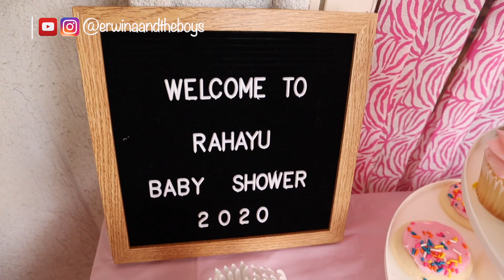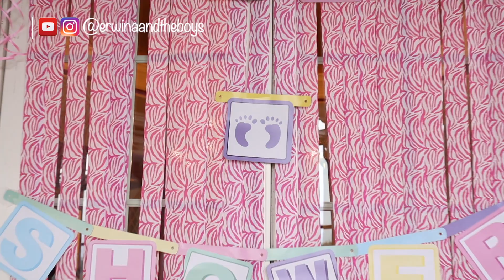EXTREME INDONESIAN STREET FOODS AT BABY SHOWER SURPRISE PARTY (NASI LIWETAN)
Extreme baby Shower Surprise Party by INDONESIAN MOMS, Featuring Indonesian Foods/inspired by Indonesian street food called Nasi liwetan.
Bikin pesta Nasi Liwetan di Amerika untuk baby shower, creative moms. How to throwing Baby Shower, Suprise baby shower. Baby Shower decoration idea from dollar tree, Baby shower party.

Menu mentioned on this video :
1. NASI LIWET
Nasi liwet is an Indonesian/traditional dish rice from Solo, Central Java, Indonesia.
It cooked in coconut milk, chicken broth and spices, and lemongrass, thus giving the rice a rich, aromatic and succulent taste. Where  common steamed rice is usually cooked in water.

Main ingredients for Nasi Liwet: Rice cooked in rich coconut milk surrounded with side.

2. JAJANAN PASAR
Jajanan pasar, which means market snacks or nibbles, is light bites usually found in Indonesia's traditional market and also called KUE.

Jajanan pasar has over 200 different varieties that are commonly made from ingredients like palm sugar, sticky rice, tapioca, and pandan.

3. SATE PADANG
Sate Padang is a speciality satay from Padang cuisine, made from beef cut into small cubes with spicy sauce on top. ... Then the meat is sliced into parts and spices are sprinkled on the meat.
Region or state: Padang, West Sumatra
Main ingredients: Beef and offal satay in thick ...
Place of origin: Indonesia

Sate or Satay believed to have originated in Java- Indonesia, but has spread to almost anywhere in Indonesia, where it has become a national dish.
It is now popular in many other Southeast Asian countries including Philippines, Thailand, Malaysia, Singapore and Vietnam.

Sate/Satay is a grilled meat dish of seasoned, skewered and served with a sauce.
It may consist of diced or sliced chicken, goat, mutton, beef, pork, fish, other meats, or tofu; the more authentic version uses skewers from the midrib of the coconut palm frond, although bamboo skewers are often used. These are grilled or barbecued over a wood or charcoal fire, then served with various spicy seasonings. Satay can be served in various sauces, however most often they are served in a combination of soy and peanut sauce (often called satay sauce)

XOXO
Erwina

Hello, My name is Erwina Hartanti, from Indonesia recently moved to England and then America.
I am a mom of 2 boys and Realtor® in North Carolina - USA